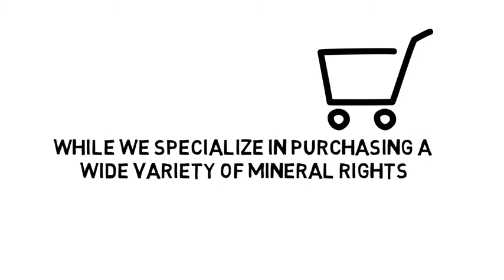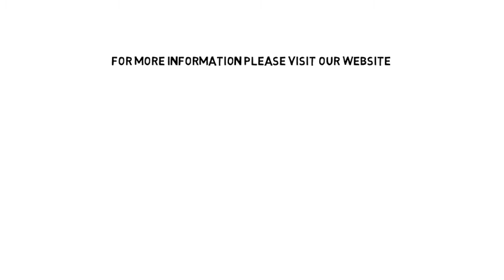Selling Oil and Gas Royalties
We are offering valuable tips on Selling Oil and Gas Royalties